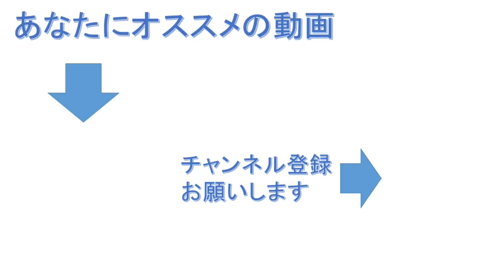多重人格で苦しむ男性のノンフィクション小説。『24人のビリー・ミリガン』を紹介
【紹介本】
『24人のビリーミリガン』